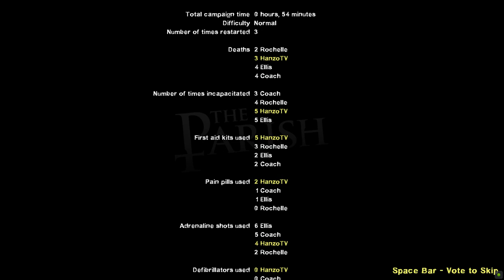WHY YOU ALWAYS FAIL THE BRIDGE - Left 4 Dead 2